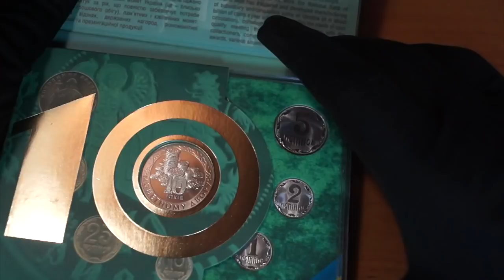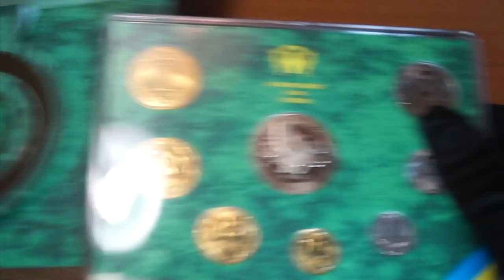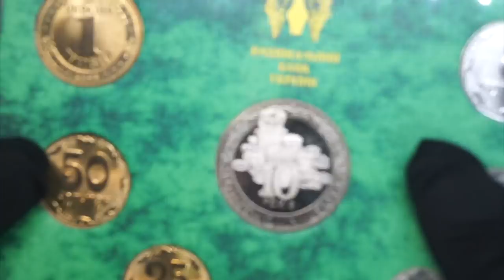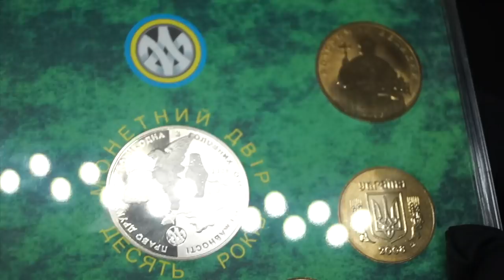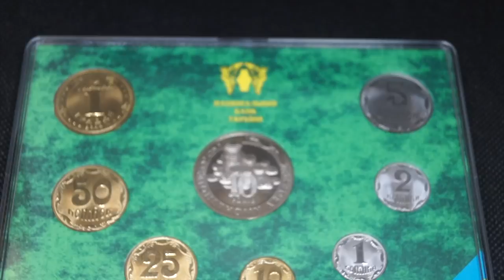Годовой набор Монет Украины 2008 Обзор!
Друзья, в этом видео я покажу вам редкий набор обиходных монет 2008 года.
к сожалению этого набора пока нет в моей коллекции, но надеюсь в будущем куплю себе свой!

Тираж данного набора 5 тыс шт.
Визуально он  отличается от всех наборов  выпущенных НБУ.

❤️Подписался на  канал - выиграл монету!